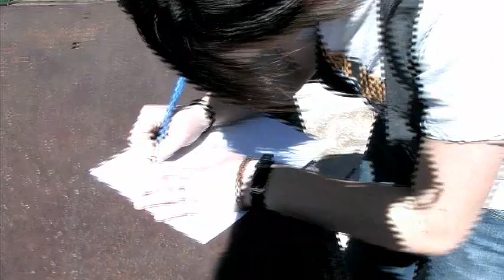Jill - Herdsmen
Jill wants to join the WTAMU Herdsmen, but her old arch rival Jess, is stealing her thunder and now Jill must face here greatest challenge.